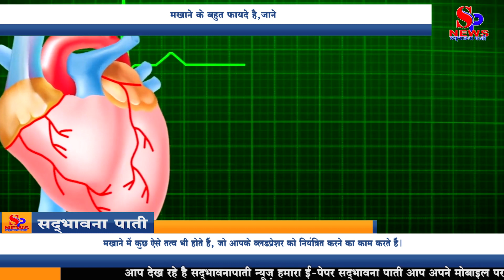Health Tips - मखाने के बहुत फायदे है,जाने | Benefits of Fox Nut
मखाने के बहुत फायदे है,जाने

Health Tips. मखाने खाने में काफी को पसंद होते हैं । कुछ लोग इसे भूनकर खाते हैं तो कुछ लोगों को इस की खीर बहुत पंसद होती है। मखाने का सेवन बहुत ही लाभदायक होता है। सर्दियों में यह आपके शरीर में गर्माहट पैदा करता है। इसका सेवन आपकी किडनी और दिल के लिए भी बहुत लाभकारी है।
अगर आप रात में सोने से पहले दूध के साथ इसका सेवन करते हैं तो ना केवल आपको गर्माहट मिलेगी बल्कि आपका शरीर भी तनावमुक्त रहेगा।

अगर आप वजन बढाना चाहते हैं तो भी आपको मखाने का सेवन अवश्य करना चाहिए।
मखाने में कुछ ऐसे तत्व भी होते हैं, जो आपके ब्लडप्रेशर को नियंत्रित करने का काम करते हैं।